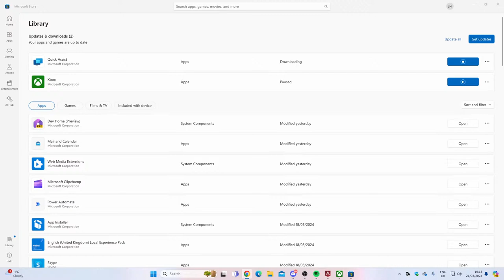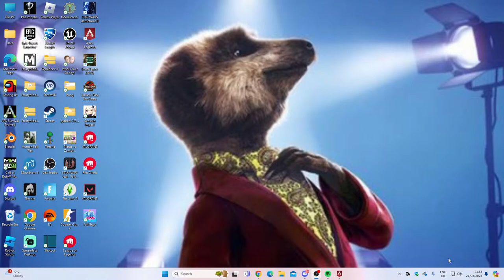Relearning Apex | Apex Legends Live